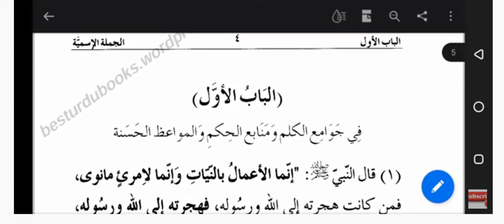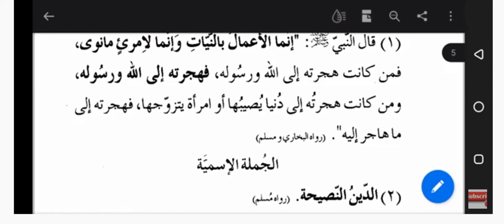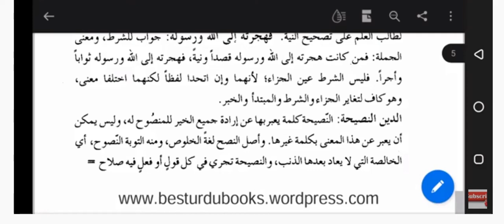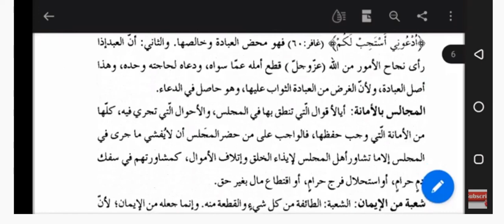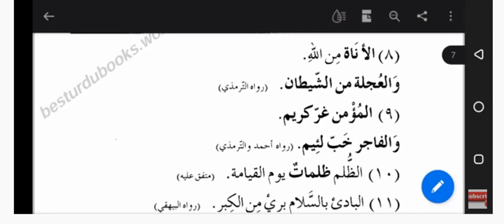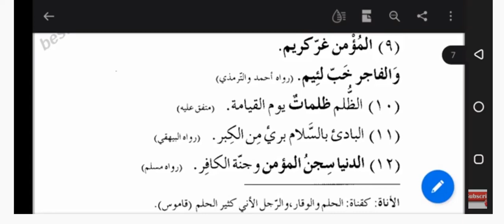zaduttalebeen pashto tarjuma|zad dut talebeen|zad ut talibeen|zad u talbeen|zad ut talibeen hadith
is video may zadut talebeen k hadees no.01 se hadees no, 12 tak  ka pshto may tajuma keeya geya hay